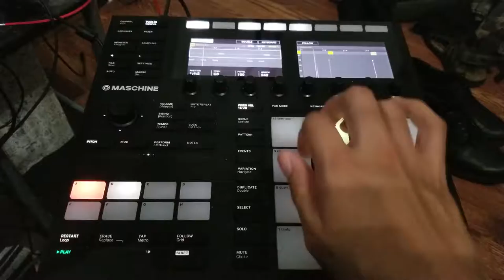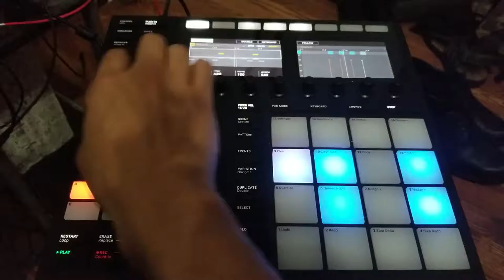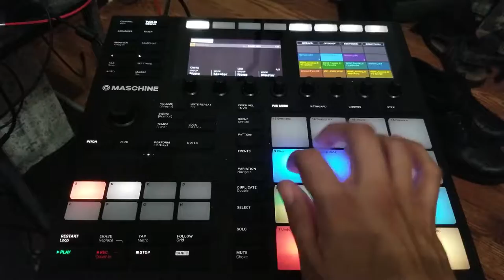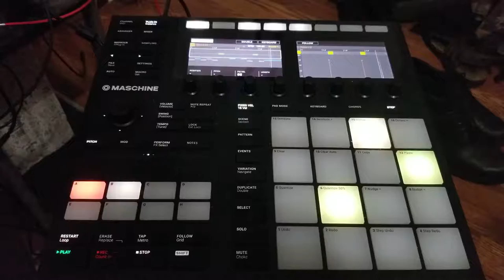Making of Album 1 Song 5 FEAT MASCHINE MK3